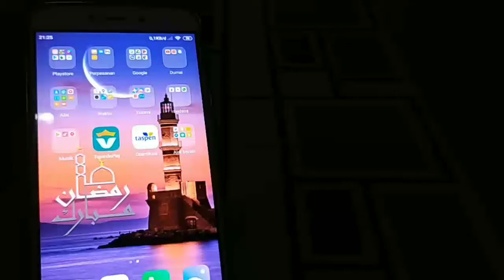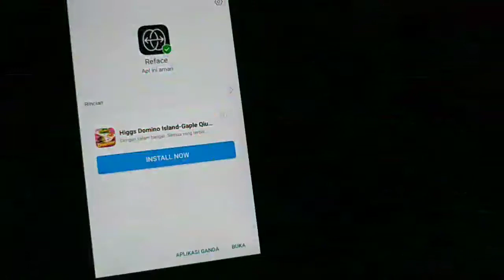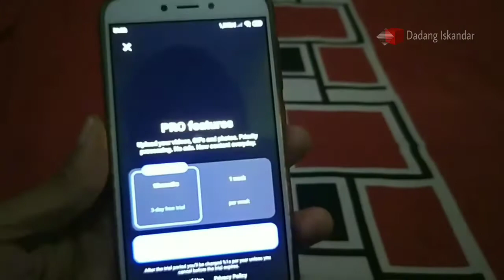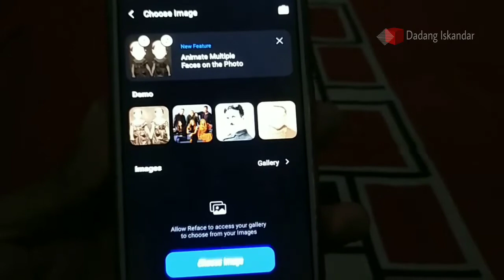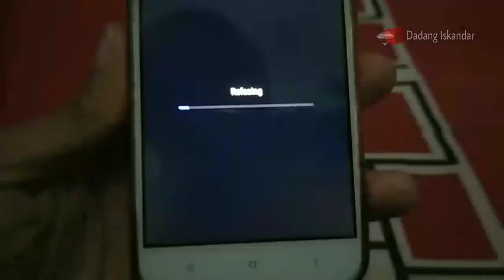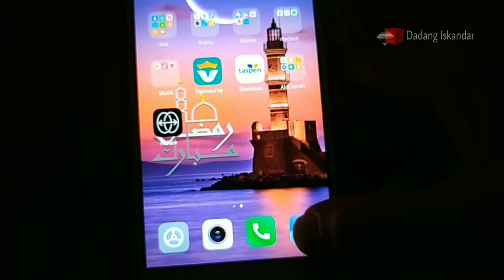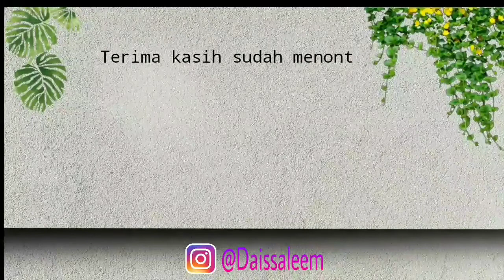CARA MEMBUAT FOTO BERNYANYI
Tutorial video ini tentang cara membuat foto bernyanyi di aplikasi reface. Video foto bernyanyi ini lagi viral sekali. Cara membuat foto bernyanyi dan bergerak ini menggunakan aplikasi reface app. Cara  membuat foto bernyanyi di reface begitu unik, lucu dan keren sekali hasil nya. Untuk itu, kamu boleh coba aplikasi reface app ini. Semoga tutorial cara membuat foto bernyanyi ini bermanfaat.